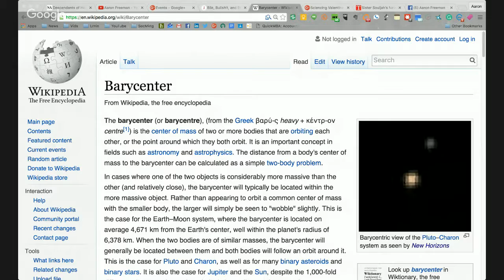Sciencing Valentine's Day: 3 Angles of Attraction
Want to understand love?  Just science it! Cardiologist Steven DeVries, Neuroscientist Peggy Mason, and Physicist Herman White will chat, from the perspectives of their disciplines. about attraction, repulsion and what it really means to have your "heart skip a beat." They'll converse with practitioners, enthusiasts, the sci-curious and, if we're lucky, YOU. Please join in, Sunday 24 January, 2016 at 2pm CST, 8pm GMT.  This will be a hoot!